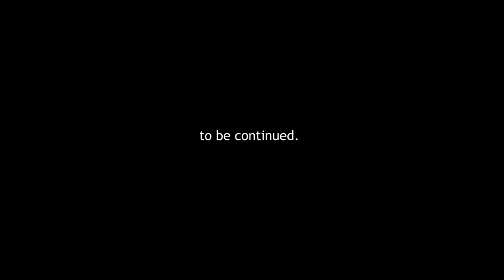THE ENFORCER || Risk of Rain (pt.2)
when i finish this series we will do some risk of rain 2. i had my eyes on that game when i first started RoR1.

also the First video after the hiatus so it's a premier but it's a pretty short one. the first risk of rain video is old as well so it'll be linked as a card and endscreen in the video.

this actually took like 2 days to edit for no reason other than i wanted to make a decent smash meme for joe lmaoo

these are edited versions of livestreams that have already happened meaning there are tons of parts coming out but also because of this i'll be linking 2 different playlists of them.